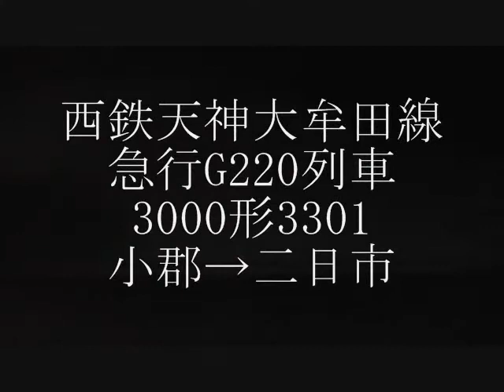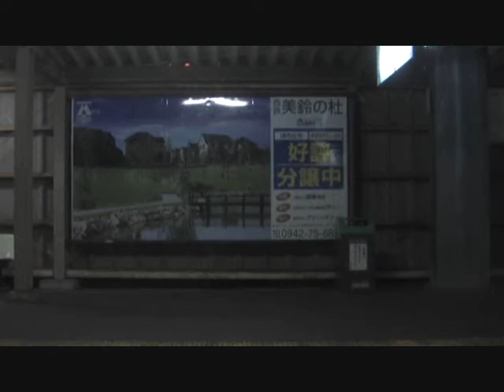西鉄天神大牟田線 2012年3月24日以降の新アナウンス 急行 小郡→二日市(G220)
12年03月24日撮影
3000形3301編成

2012年春のダイヤ改正より、急行が三国が丘に停車するようになり、アナウンスの声、内容が変更されました。